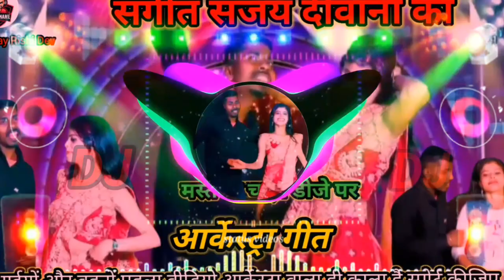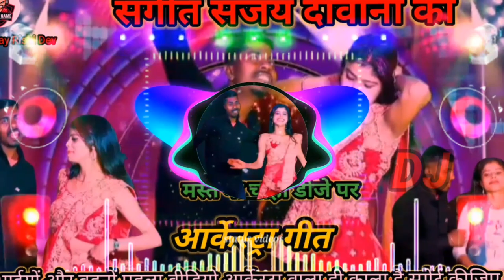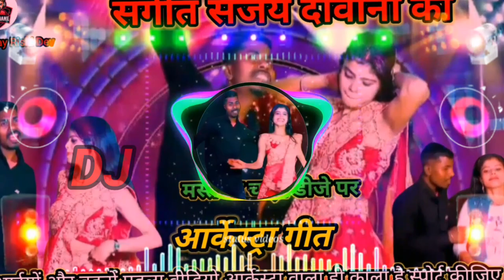video 10 ML वायरल रीमिक्स गाना rel banaaiye is per gro hona DJ song मस्त नाचे डीजे प्रति